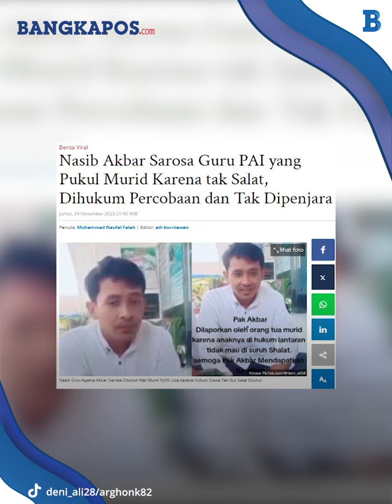Nasib Akbar Sarosa Guru PAI Hukum Murid Karena tak Salat, Divonis 3 Bulan Hukum Percobaan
Inilah nasib Akbar Sarosa, guru Pendidikan Agama Islam (PAI) SMKN 1 Taliwang, Sumbawa, Nusa Tenggara Barat (NTB) yang dilaporkan wali murid beberapa waktu lalu.
Majelis Hakim Pengadilan Negeri (PN) Sumbawa yang diketuai Oki Basuki Rahmat serta dianggoti Saba'Aro Zendrato dan Reno Anggara memvonis Akbar Sarosa dengan hukuman percobaan dan tidak dipenjarakan.